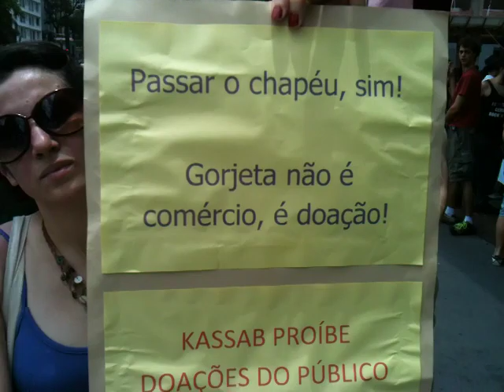Manifestação Contra a Proibição de Artistas na Avenida Paulista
Leitura da Carta Manifesto a Favor do Direito à Arte na Rua e Passeata de manifestação contra a proibição do Prefeito Kassab  de artistas tabalhando na Avenida Paulista, São Paulo. 20 dezembro 2010.
Assine também o abaixo assinado em favor dessa manifestação no site: palco1209.com